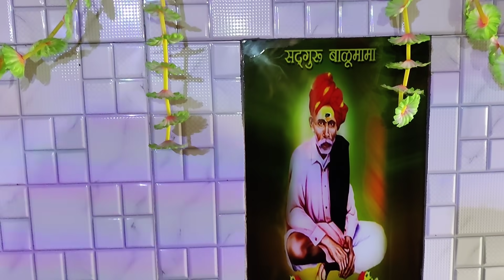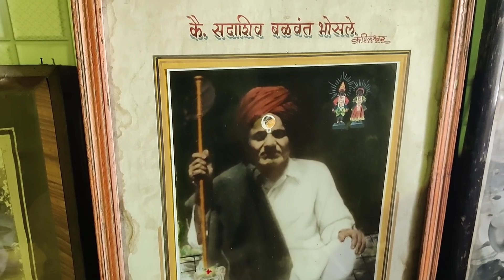Balumama Krupa Part - 322 || balumamasong || Balumama mandir || Santosh Shamrao Raut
Balumama Krupa Part - 322 || balumamasong || Balumama mandir || Santosh Shamrao Raut,Admapur Maharashtra, When I went to that place, I was overwhelmed. You too will have a great experience. I have brought some of these scenes and true stories from there especially for you. I'm sure you'd love to see it all too!

You should experience this heart touching interview at least once! There was something to be learned from each experience. This information about Balumam is a great experience. I understand, you should experience this too.

You will also find pleasure in listening to the stories of the time with the saint Balumama. Balumama web series is one of the most popular Divotional web series of Marathi language.

Related tags-